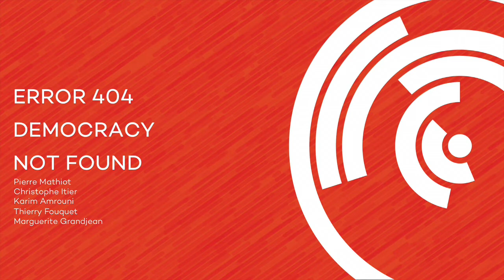reGénération : comment réinventer la démocratie - Pierre Mathiot, Christophe Itier, Karim Amrouni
Christophe Itier, Karim Amrouni & Pierre Mathiot
Error 404 - Democracy not found

Redirection to CivicTech!

Notre démocratie affiche depuis trop longtemps « syntax error » : l'abstentionnisme continue de progresser et d'effriter la légitimité des élus. La critique d'une classe politique déconnectée et corporatiste, prospère. Le populisme est aux portes du pouvoir.

Depuis 20 ans, les promesses de campagne et les déclarations de bonnes intentions sur la nécessaire réforme de notre système politique, se succèdent sans que les changements pourtant attendus par l'immense majorité des Français ne s'engagent.

Ils forment la CivicTech, une forme disruptive de l’engagement politique.

En région Hauts-de-France, des citoyens ont ainsi créé en janvier dernier reGénération qui se veut un aiguillon du renouveau politique et un laboratoire d’un modèle de société post Etat-Providence.

reGénération, c’est déjà 200 sympathisants et adhérents, plus de 1200 followers FaceBook.

regénération.com/